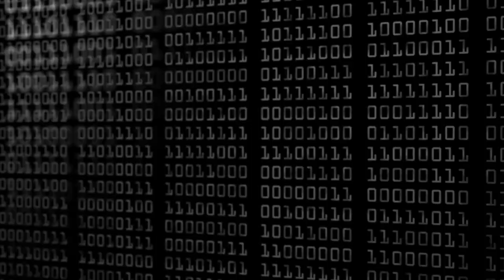Top Tips to Secure A PC | Cybersecurity Hardening & Security (Part 3/4)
Welcome to video #3 of my 4 part cybersecurity series. In this video we are focussing on PC security tips and recommendations.
Part 1 - Server Security
Part 2 - Network Security
Part 3 - PC / End-User Computer Security
Part 4 - Datacentre, Email, Misc Security

🔴 Learn cybersecurity NOW!! Checkout My Course